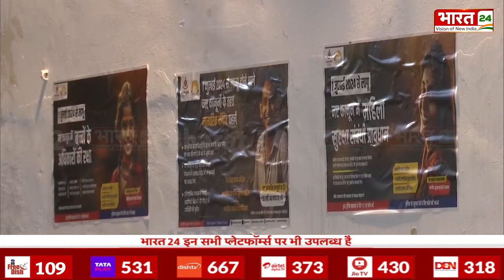New Criminal Laws: नए कानून से दिल्ली में दर्ज हुई पहली FIR, आरोपी पर लगी धारा 173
दिल्ली: भारतीय न्याय संहिता, 2023 के तहत पहली FIR दर्ज, कमला मार्केट थाने में पहली दर्ज की गई FIR. अवरोध पैदा करने वालों के खिलाफ दर्ज किया केस. भारतीय न्याय संहिता की धारा 285 के तहत मामला दर्ज.

Delhi: First FIR registered under Indian Penal Code, 2023, first FIR registered at Kamla Market police station. Case registered against those creating obstruction. Case registered under section 285 of Indian Penal Code

Anchor Name : Palak Prakash | Show Name : News | Time : 09:00 AM | Date : 01/07/2024 | Published By: Pooja Saini Malik